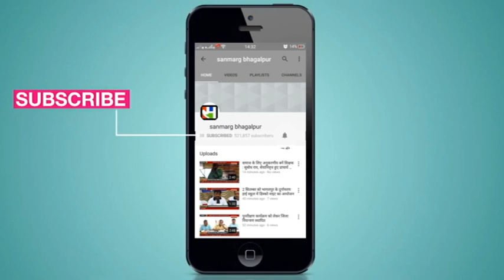इंटर की परीक्षा शुरू व्यवस्था चुस्त-दुरुस्त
भागलपुर : इंटर की परीक्षा के मद्देनजर कदाचार मुक्त परीक्षा के लिए भागलपुर में सोमवार को जिला प्रशासन द्वारा व्यापक इंतजाम किए गए थे। इसको लेकर भागलपुर में चार आदर्श केंद्र भी बनाए गए थे और एहतियात के तौर पर पुलिस प्रशासन को मुस्तैद किया गया था। इसी कड़ी में भागलपुर के एसएम कॉलेज को परीक्षार्थियों के लिए बैलून से सजाया गया था और छात्राओं को कोई असुविधा न हो इसके लिए कॉलेज प्रशासन की ओर से हेल्प लाइन की भी व्यवस्था की गई थी, जहां माइकिंग के तहत सीनियर छात्राओं द्वारा परीक्षार्थियों को गाइड लाइन भी दी जा रही थी।